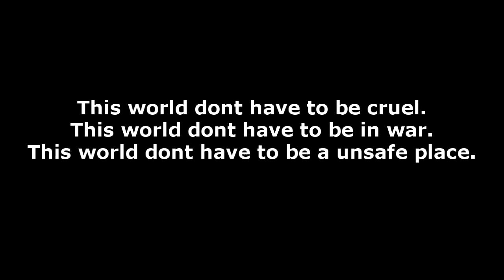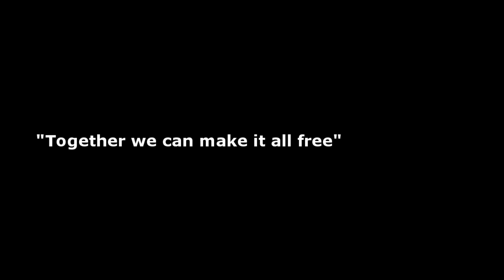Children needs safe..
Children needs safe, Children nees their families, and especially in this time, christmas time, a loveing time, where you are with friends, family, meeting new persons and so on, children wanna be with their family at this time. Please pray for every suffering childre, they dose not deserves to hurt, no-one does that. - THIS IS MY LAST VIDEO, I HOPE YOU'LL LIKE IT;)
I wanna say a mavive thanks to;Mies, Steph, Ines, Sophie.j, Soph, David, Shannon, Sara & many others for helping me with Sony Vegas, clips, pics and for many other things that i couldnt have done alone x
I really love you guys xXx

Im dedicating this video to my best friend shannon(careforourchildren) - add and sub her, you wont find any better person than her.

- amazing, beautiful, wonderfull & so relaxing melodis!

Thanks again xXx

By; MadeleineSP